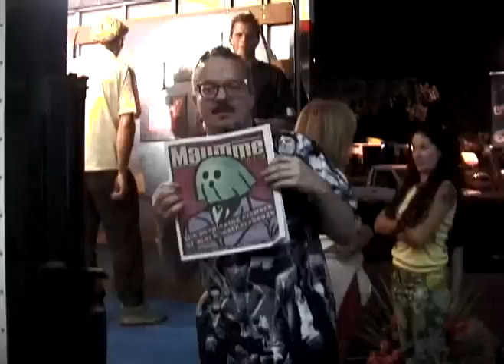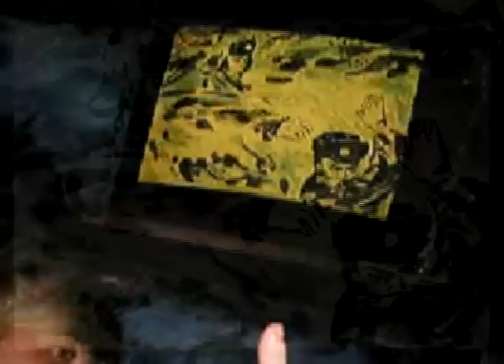WB Mobile Art Spew Gallery featuring Mark Mothersbaugh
Wild Banana Project's mobile gallery showcases the graphic art work of DEVO front-man Mark Mothersbaugh.  He goes to the pool, the beach and to a concert of local musical talent including Hinterlander, The Mole, Vince Esquire and Juha.  Seattle pop-surrealist maven Kristen Anderson attended while visiting Maui.